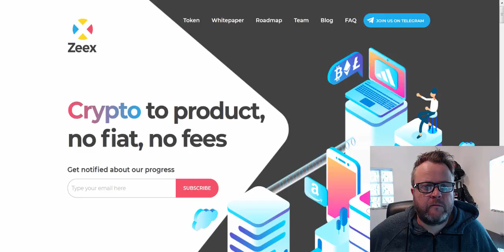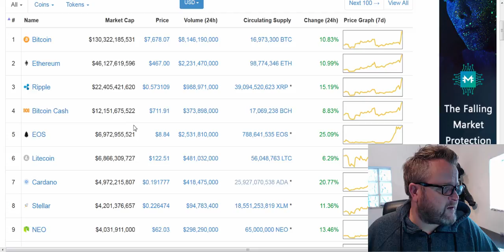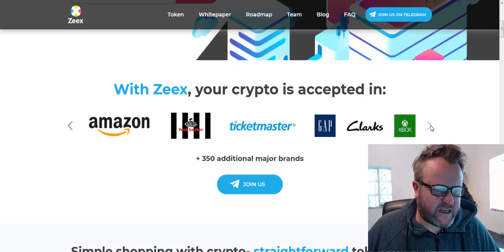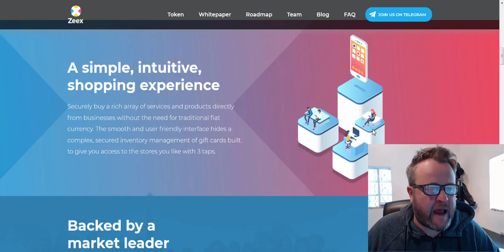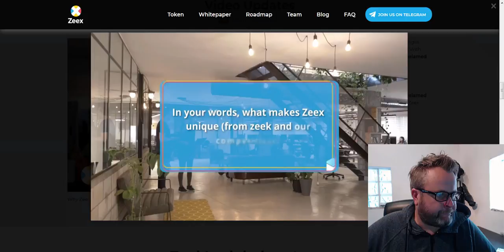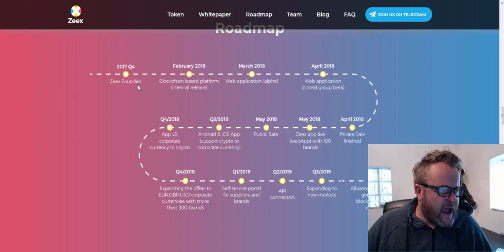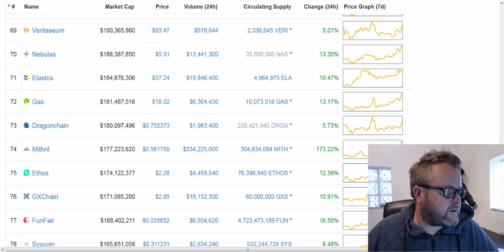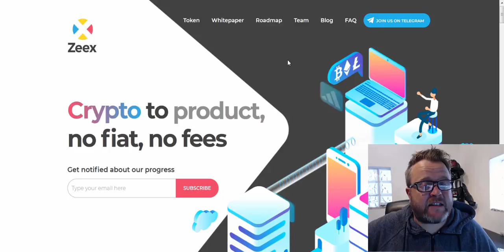Bitcoin Surge $1000 IN 30 Minutes + Shopping Made Simple With New ICO Zeex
Welcome to sit on my bits and this is a review of an exciting new ICO Zeex aimed at making shopping a lot simpler via Blockchain technology.